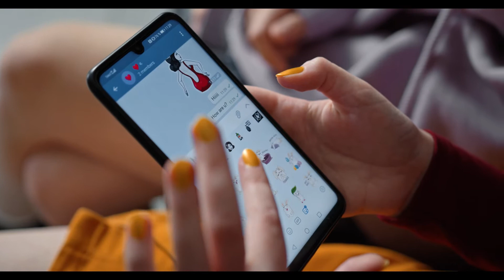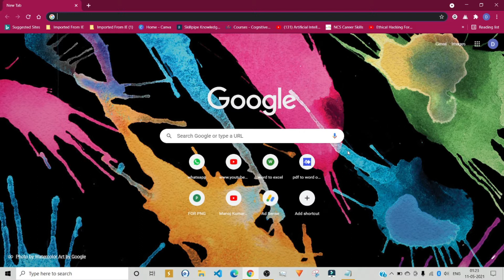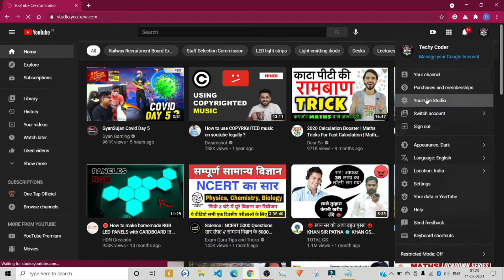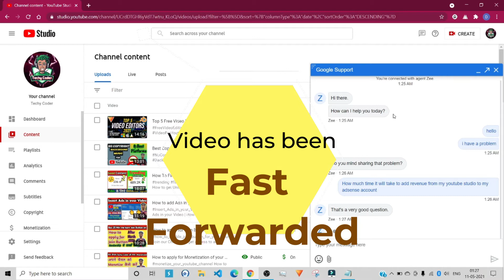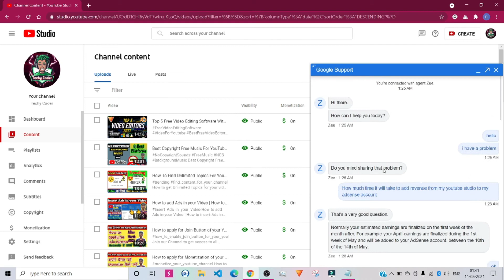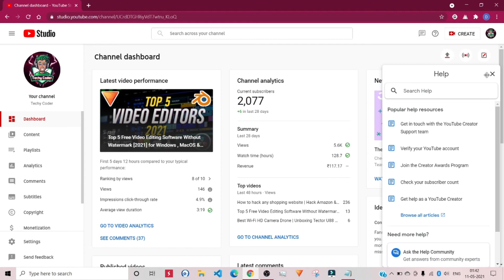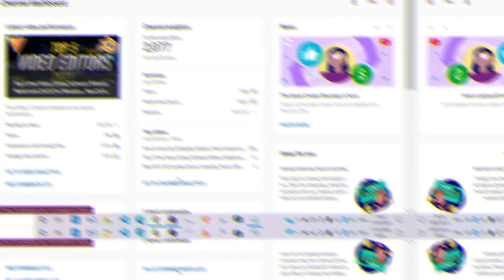How to Chat with YouTube Support | YouTube Team se Kaise Baat kare | How to Chat with YouTube Staff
Hello Friends,
In this Video, I am going to show you "How to Chat with YouTube Creator Team and Staff in just few clicks". You will also did not need to pay any charges for this and you can talk with them unlimitedly in a day.

The video has been targeted for both Monetized and Not Monetized Channel. You can also follow these steps in your Phone/PC/Laptop.

Please watch the video carefully because each and every step of the video is true necessary.